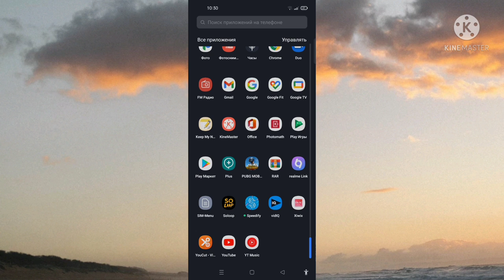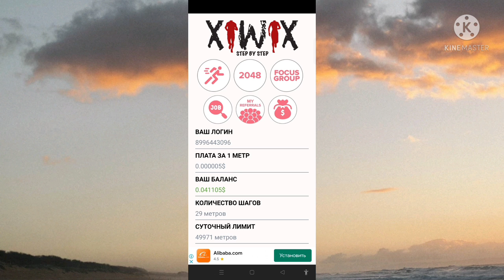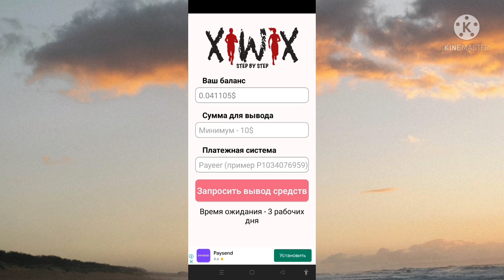Internetda pul ishlash, Telefonda pul ishlash 2022, internetda pul topish, pul topish 2022 💸💸💸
Assalomu aleykum aziz kuzatuvchilar!
Videomiz yoqqan bo'lsa obuna bo'lishni unutmang 🤝